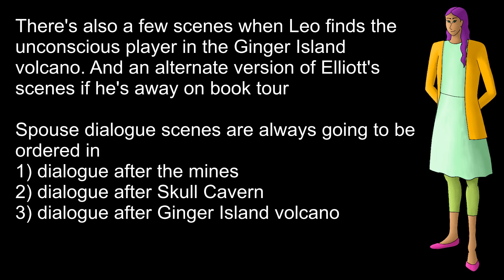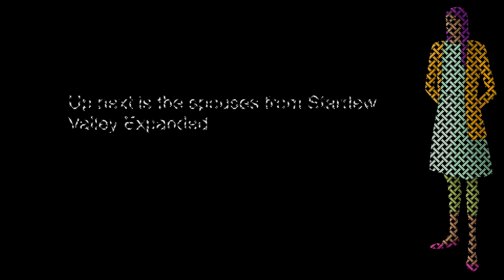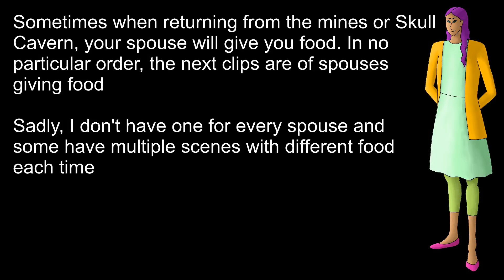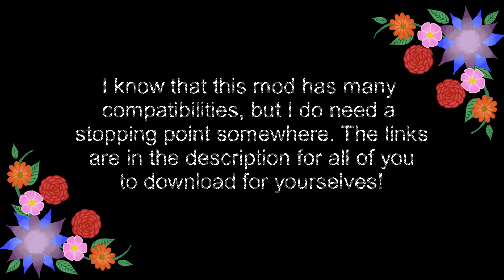Unique Stardew Valley Spouse Reactions to Player Death Pt 4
This is part four to expand upon what this mod has to offer, going over the lines your spouses say when you speak to them after viewing the cutscene following going unconscious in the Mines, Skull Cavern, and Volcano. Also includes a few scenes with Leo and alternate Elliott scenes if he's away on his 14 heart event. Part one is the reactions of the 12 bachelors and bachelorettes in vanilla Stardew Valley. Part 2 is the reactions of the spouses in Stardew Valley Expanded. Part 3 is the reactions of the spouses in Ridgeside Village.

This mod was created by CasualIndividia. The link to download this mod is

This mod needs additional framework mods to function, or it will not work. The additional mods are...
 SMAPI
 Content Patcher
 Extra Map Layers
 Custom NPC Exclusions
 Spacecore
 Json Assets
 Expanded Preconditions Utility
 Farm Type Manager
 SAAT - Audio API And Toolkit
 Shop Tile Framework

Link to download Ridgeside Village mod, created by Rafseazz
This mod requires additional framework mods to function
Anti-Social NPC's
Content Patcher
Custom Companions
Custom NPC Exclusions
Custom NPC Fixes
Extra Map Layers
Farm Type Manager (FTM)
Json Assets
Mail Framework Mod
Quest Framework
Shop Tile Framework